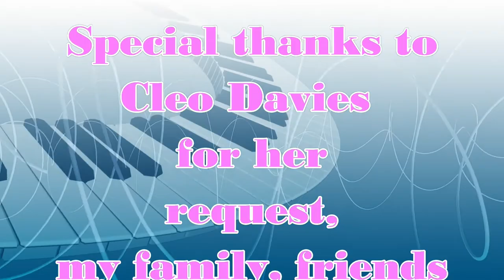Yummy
This is a Justin Bieber tune requested by Chleo Davies.